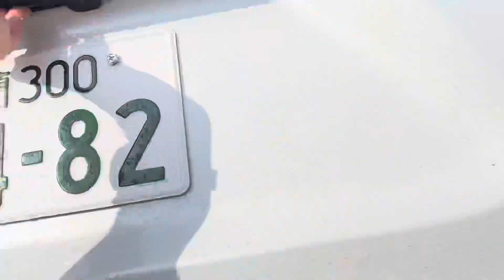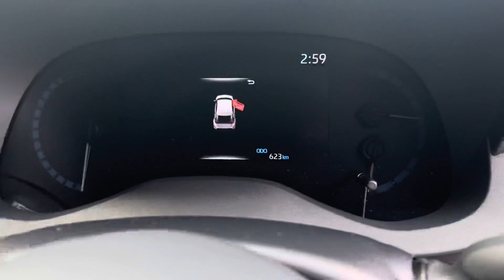3. Toyota Yaris Cross 2023 SUV 🚙 Engine - take a look